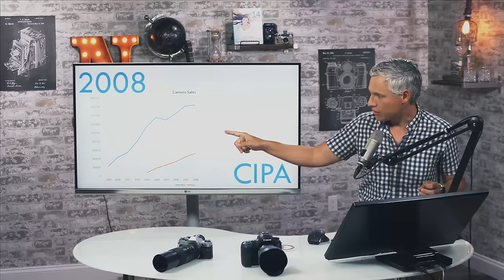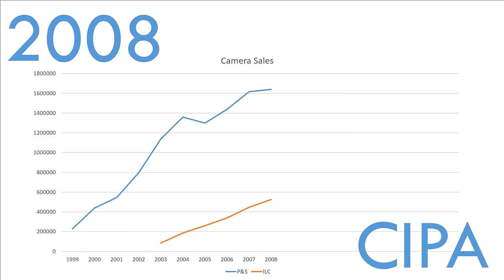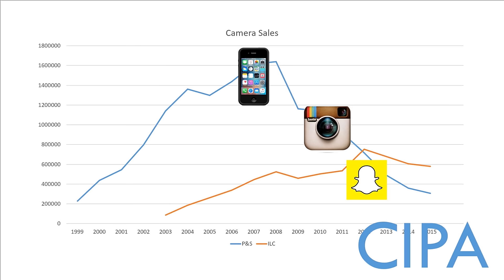The DEATH of the Consumer Camera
Camera manufacturers (Canon/Nikon/Sony/Pentax/Fuji/Olympus/Panasonic) ignored the potential of the iPhone & other smartphones for too long, and now they've lost the consumer camera mark. The industry is devastated. If they don't act fast, they'll lose the enthusiast market, too.